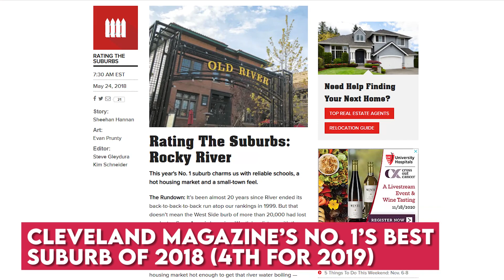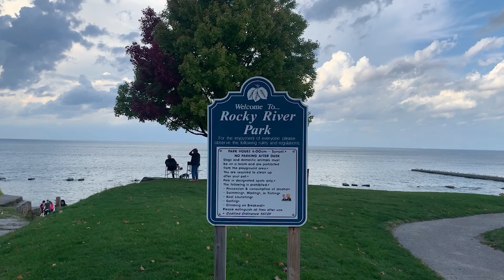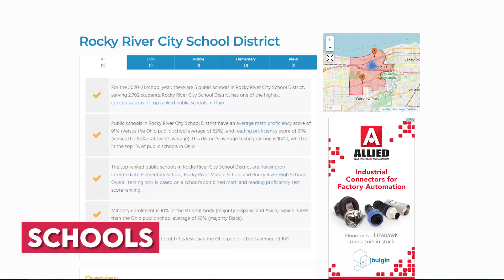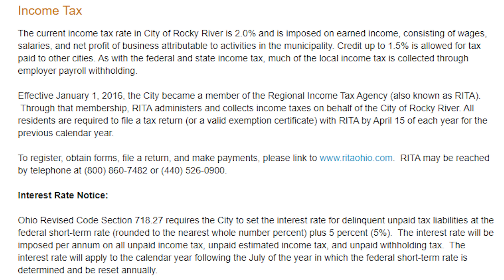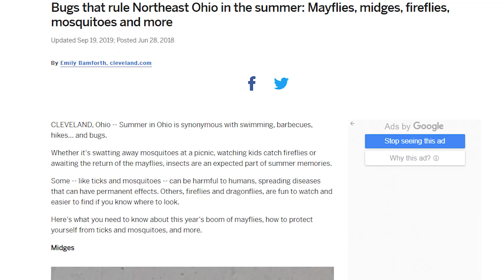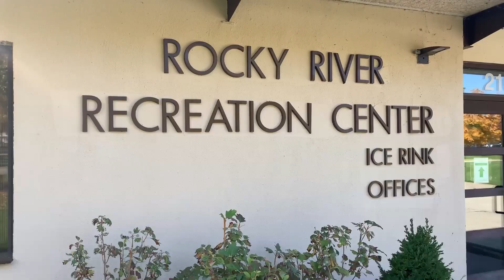Moving to Rocky River Pros, Cons, and a Hidden Gem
Thinking about moving to Rocky River?  In this video, we explore what it is like living in Rocky River.  I go over moving to Rocky River.  Also, I have Joy's Hidden Gem where I let you know of a hidden gem that the locals know.  Watch the video to find out Rocky River's hidden gem.

Thinking about buying or selling real estate in the greater Cleveland area? New to the area? I can help!

Looking for a real estate agent and don't know where to turn? Ask me! I have an extensive nation-wide referral network, and can get you in touch with a great Realtor® who I hand-select for being top notch in their market area!

I'd LOVE to chat! I am a Realtor® at Keller Williams Elevate, Realtors, located at 18318 Pearl Rd, Strongsville, OH 44136. I am licensed to sell real estate in the state of Ohio.

Timeline:
0:35 - #1's best suburb by Cleveland Magazine
0:53 - Near Lake Erie
1:17 - Recreational Center
1:42 - Rocky River Park
2:05 - Old River Area (shopping, eating, and dining)
2:25 - Public schools (rocky river city school district)
2:47 - #5 in SafeWise for safest city in Ohio
3:04 - Tax rates are competitive compared to Cleveland
3:30 - Expensive houses
4:09 - Bugs (midges)
4:53 - Ice skating rink